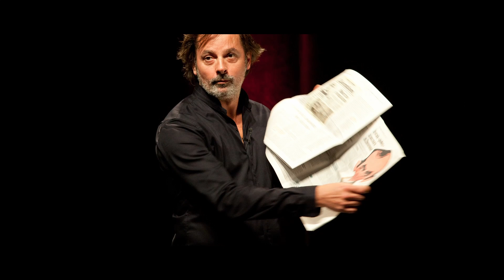TEASER DE LA SAISON 2017/2018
Voici le teaser de la saison 2017/2018 ! Au plaisir de vous retrouver très vite !